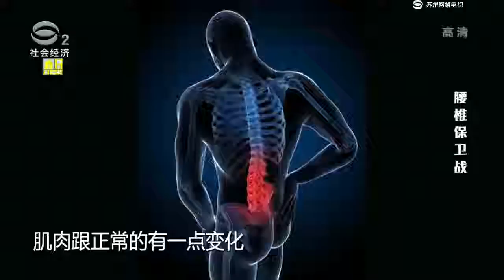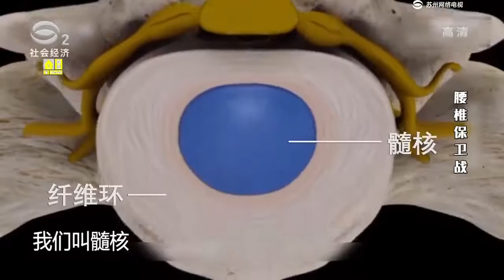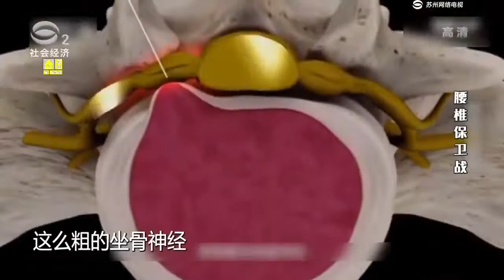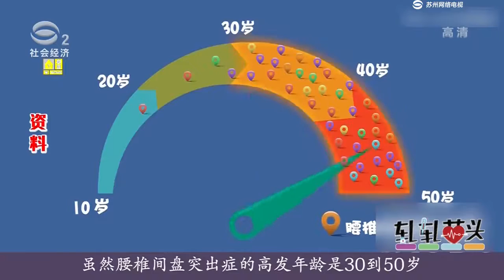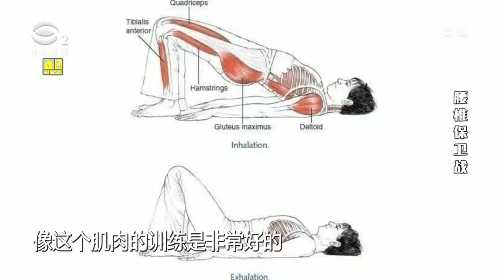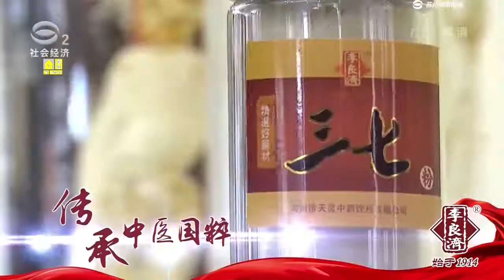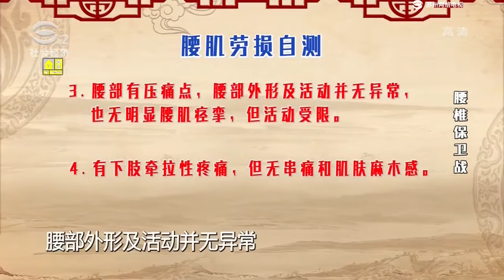轧轧苗头｜苏州方言脱口秀《施斌聊斋》完整版2020-8-2#苏州电视台